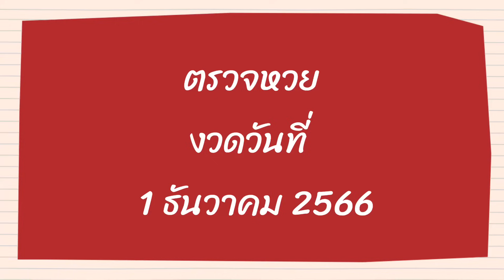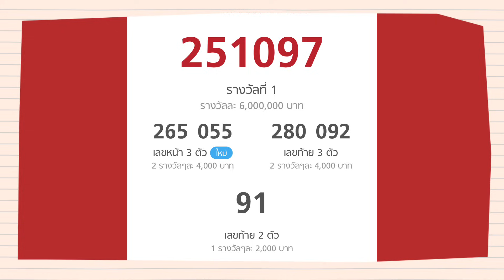ตรวจหวยงวดวันที่ 1 ธันวาคม 2566 | ตรวจหวย 1 ธค 66 | ตรวจหวยงวดนี้ | ผลสลากกินแบ่งรัฐบาล 1 ธค 66